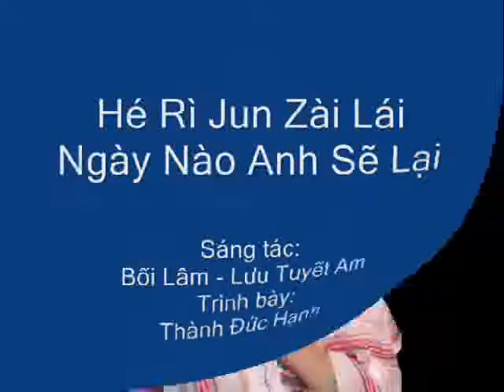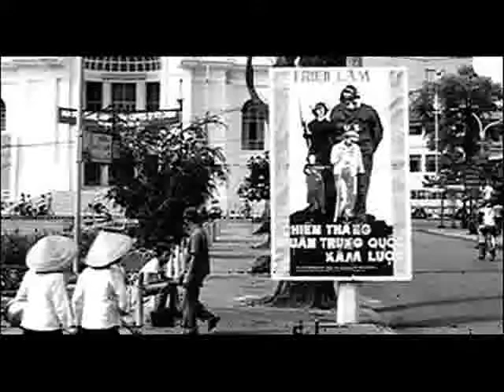Thành Đức Hạnh - Ngày Nào Anh Sẽ Lại (Hà Nhật Quân Tái Lai)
Ngày Nào Anh Sẽ Lại
何日君再來

Lời Việt:: Thành Đức Hạnh.

Hoa thắm nào nở mãi,
Xuân sắc đâu còn hoài.
Thu héo sầu hàng mi,
Thương nhớ giọt lệ dài.

Thôi giã biệt chiều nay,
Uống hết ly rượu này
Thêm món cho thật đầy.

Đời người còn mấy lúc được say, (a)
Biết ra sao ngày mai?

Nói:
Nào lại đây,
Cạn nốt ly này, rồi nói chuyện nhé.

Ngày trở về ai hay?

2. Ngưng hát điệu biên tái,
Xin nâng ly chúc hoài.
Tay nắm chẳng rời tay.
Lưu luyến mà nghẹn lời.

Nói:
Hà! Làm một ly nữa.
Cạn đi thôi.

Bài hát này do cố ca sỹ Đặng Lệ Quân (鄧麗君 - Teresa Teng) trình bày rất xuất sắc.